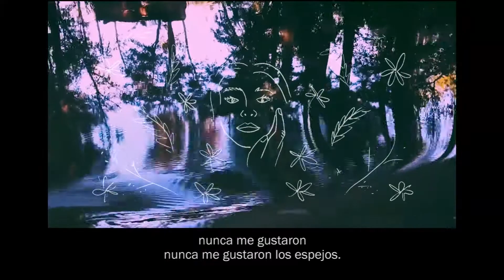nunca me gustaron / Nadia Sapag - Fabricio Morás - Pablo Mariño (Lxs Nadies)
poema del libro “el largo árbol que es todos los árboles” de hernán. editado por @caedemaduro. “nunca me gustaron” Nadia Sapag - Fabricio Morás - Pablo Mariño (Lxs Nadies). Grabado por Nadia Sapag y Pablo Mariño en La Casa del Humo. Mezclado por Mauro Taranto en La Cocina de Beti. Imágenes: Antonella Malachite. el libro se consigue a través @caedemaduro